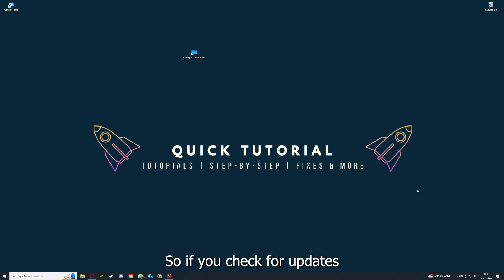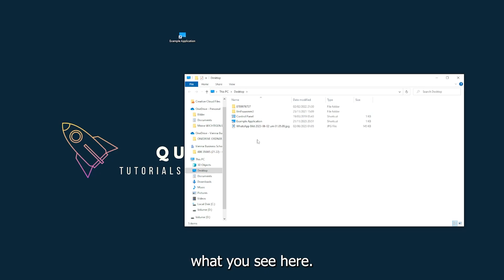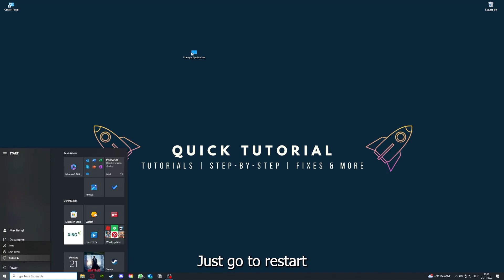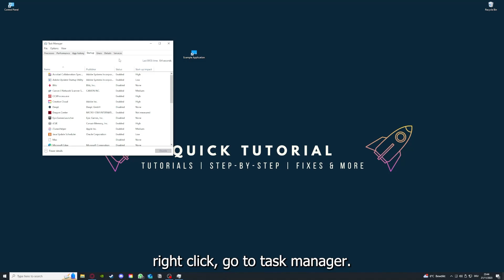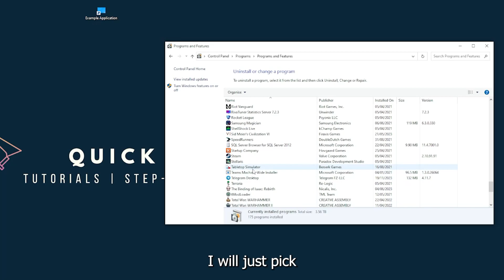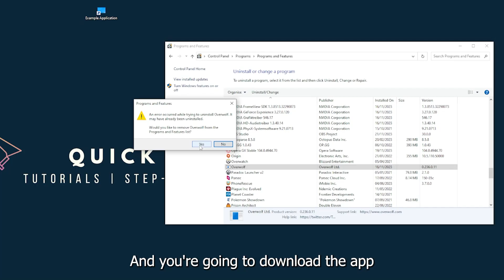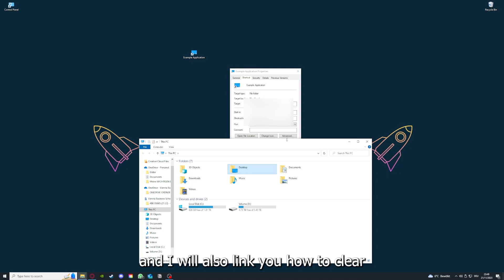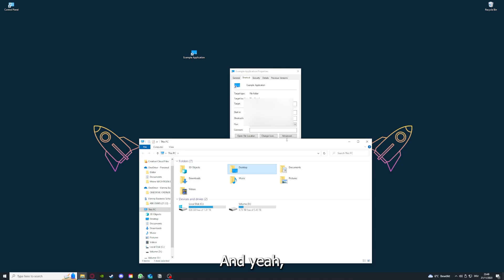EMPIRE EARTH 2 – How to Fix Crashing, Lagging, Freezing, black screen…– Full Tutorial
How to fix EMPIRE EARTH II
How to fix EMPIRE EARTH II crashing on pc
How to fix EMPIRE EARTH II crashing on ps5
How to fix EMPIRE EARTH II crashing on ps4
Fixing black screen and freezes in EMPIRE EARTH II
Help! EMPIRE EARTH II keeps freezing
Fixing crashing and black screen in EMPIRE EARTH II
EMPIRE EARTH II freezes and crashes solutions
Rescue my EMPIRE EARTH II game from crashes
EMPIRE EARTH II black screen troubleshooting tips
Troubleshoot lag and black screen in EMPIRE EARTH II
EMPIRE EARTH II crashing and freezing remedies
Fixing black screen and crashing in EMPIRE EARTH II
EMPIRE EARTH II troubleshooting for freezes and crashes
Resolving black screen and freezes in EMPIRE EARTH II
EMPIRE EARTH II black screen and crash fixes
Troubleshooting crashing and black screen in EMPIRE EARTH II
EMPIRE EARTH II black screen and freeze solutions
Fixing black screen and freezing in EMPIRE EARTH II
EMPIRE EARTH II troubleshooting for crashes and freezes
Solutions for black screen and crashing in EMPIRE EARTH II
EMPIRE EARTH II black screen and freezing troubleshooting
Help! EMPIRE EARTH II crashes and freezes constantly
EMPIRE EARTH II black screen and crash troubleshooting guide